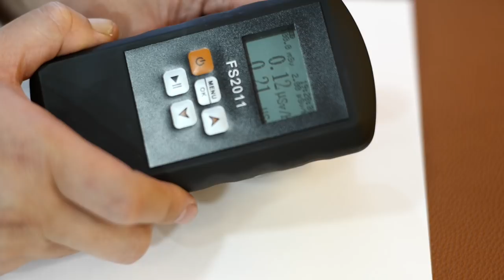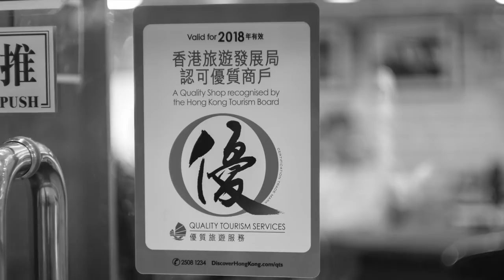如何分辨Leica Summicron 50/2.0 Radioactive輻射鏡頭和有甚麼特質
這一枝鏡頭是在五十年代初期生產的，它是由含有輻射性的稀土鏡片組成，能增加玻璃的透光率和減少色滲的效能，鏡頭有三片輻射鏡片，分別在：第 1、3和6片玻璃。
大家要分別輻射鏡頭，除了從輻射性特質(需要用儀器量度)，還可以從序號和看鏡片的顏色知道，非常有趣。

而生產的年份序號(Serial number)分別是:
S/N 920xxx (1951年),S/N 921xxx (1951年),
S/N 922xxx (1951年),S/N 993xxx (1952年),
S/N 994xxx (1952年),S/N 995xxx (1952年),
S/N 1009xxx (1952年),S/N 102xxxx (1952年),
S/N 104xxxx (1952年)

中環店
香港中環
中環德輔道中48～52號裕昌大廈205室
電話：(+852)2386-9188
辦公時間：星期一至六 11:30 ~ 19:30
公眾假期:11:30 ~ 19:00
星期日休息

旺角店地址:
辦公時間：星期一至六 11:30 - 20:00
星期日及公眾假期 :12:00-20:00
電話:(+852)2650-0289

M&K Kamera
Central Shop
Rm.205
2/F Prosperous Building,
No.48-52 Des Voeux Road, Central
Hong Kong
Business hour: Monday to Saturday 11:30 ~ 19:30
Public holidays 11:30 ~ 19:00, Sunday close
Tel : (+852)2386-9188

Business hour: Monday to Saturday 11:30 - 20:00
Sunday / Public Holiday 12:00 - 20:00
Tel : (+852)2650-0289